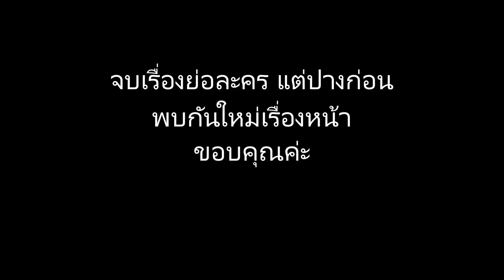เรื่องย่อละคร แต่ปางก่อน HD ★ภาพคม เสียงชัด★